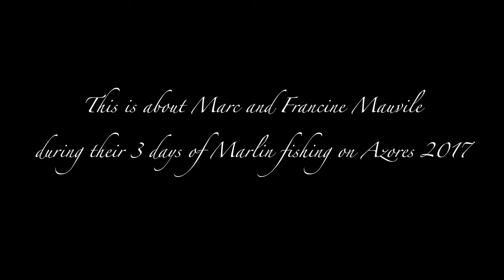AZORES BLUE MARLIN FISHING 2017 - FULL MOVIE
This film is from 3 days of fishing on the boat Nola on Azores/Horta with the company Brasilia Azores!

2nd of September 2017 we also caught a Grander Blue Marlin of 1064lbs! Azores is known for one of the best places around the world for Grander Blue Marlin!

"Azores the land of the Granders"